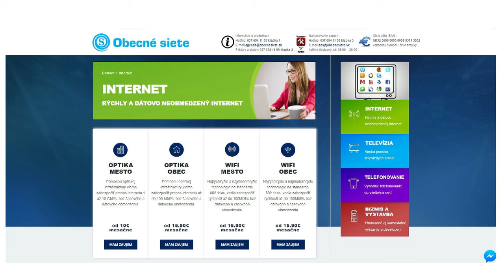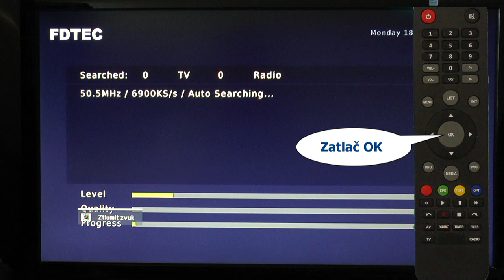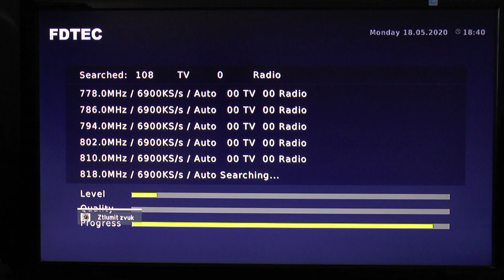SET TOP BOX